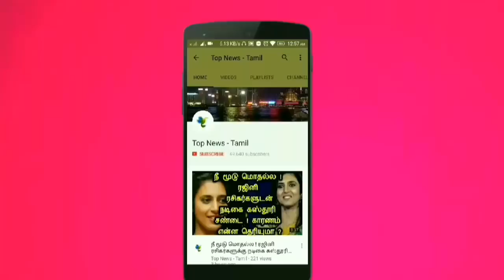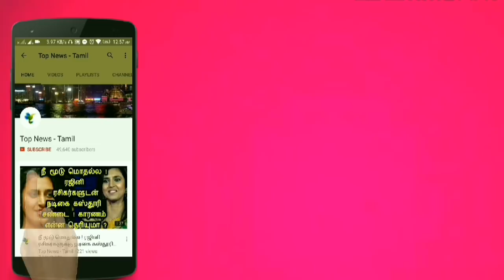இரவு 9 மணிக்கு மேல் இனி ATMகளில் பணம் கிடையாது ? மத்திய அரசின் அடுத்த அதிரடி ! Tamil viral news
This video is about the latest new rules by Central government says no money should be filled after 9 in the evening !